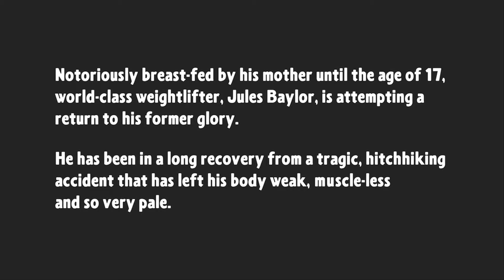The Feed Episode #6 - Jules Baylor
In this episode former weightlifter Jules "The Diamond" Baylor stops by to talk about working out, his family, and being polite.

Improvisers unite!  This show is for you, about you, and we couldn't do it without you.

The premise -- each improviser was given a paragraph's length character bio and that's it.  They were asked to show up in costume and be interviewed by the one and only Hanson Streckfus.  These talented actors are some of the best from an improvisational comedy community in New York that we love and hope to celebrate with this show.  Tune in every Tuesday for a new episode!